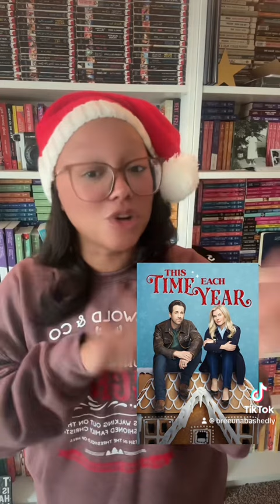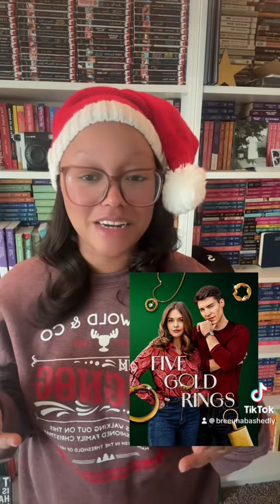Hallmark Countdown Christmas Movies to Watch 🎄🎄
What you should watch and what to pass on.